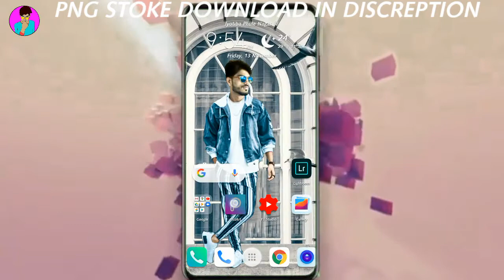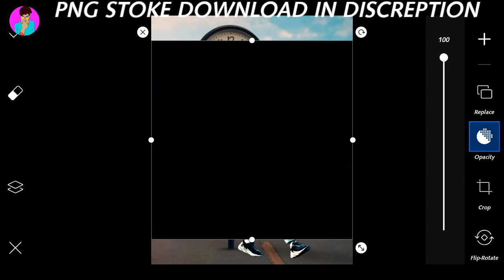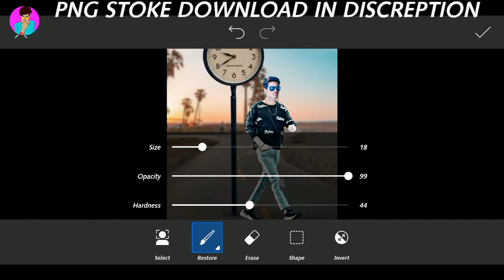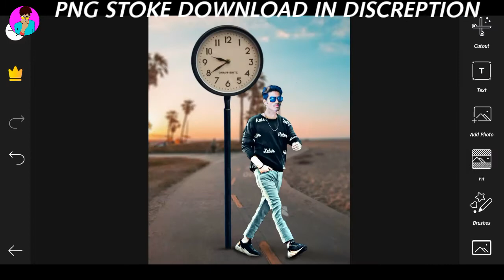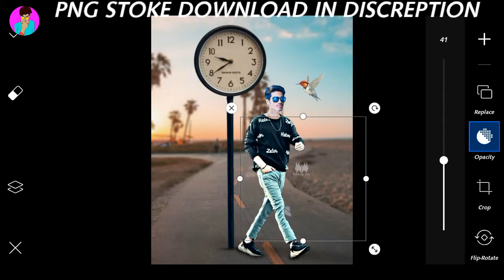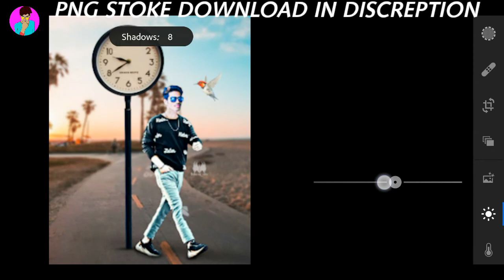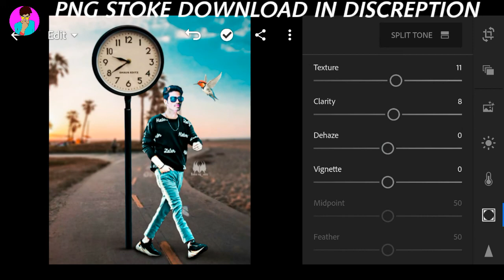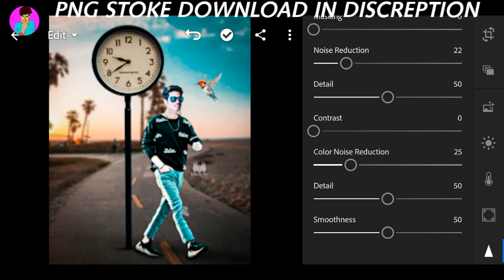creative watch editing/picsart editing /letest watch editing /by Robin raj_editz /hindi tutorial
Hi, friends

friends me mene es video me watch ki editing ki h!

jo aapko bahut hi pasand aayegi ! isliye friends me bahut hi easy steps se editing ki h jisse ki aap bhi meri trah ek best editing kr sko !

 ■ png stoke download ⤵

■ festival editing ⤵

■ super hero editing ⤵

♢♢♢♢(((((Editing use app )))))♢♢♢♢

● kinemaster Indonesia ❌❌❌

● kinemaster lite~

● social media model app♢♢♢

➡️ join teligram channel 👇
🔴 link = that's my channel is a best editing video channel
you can seen the best editing video